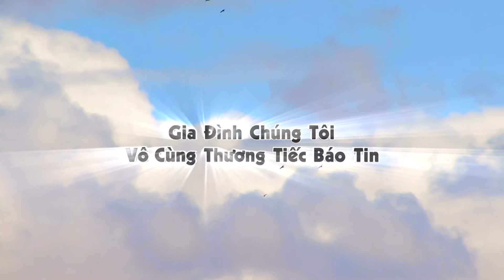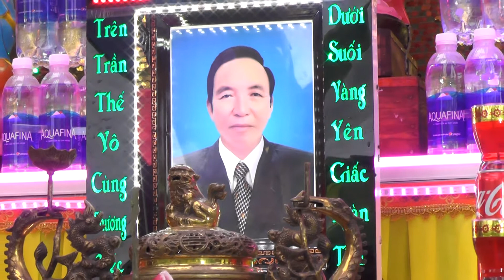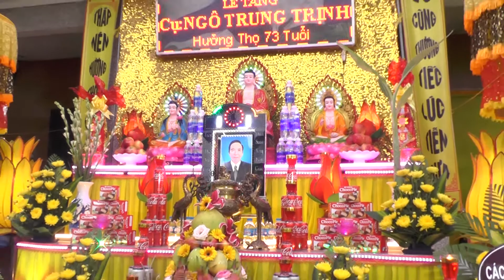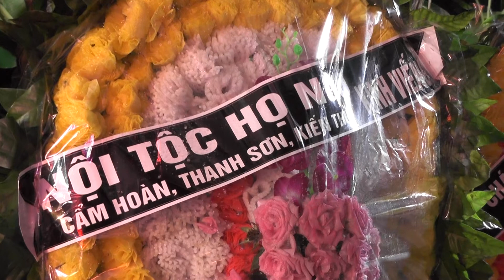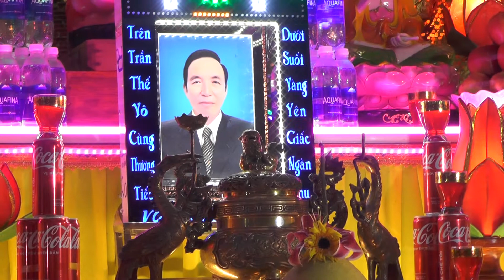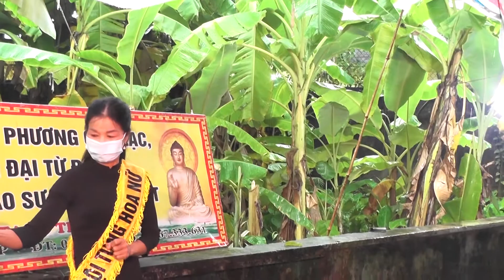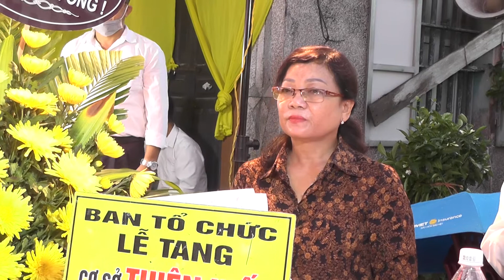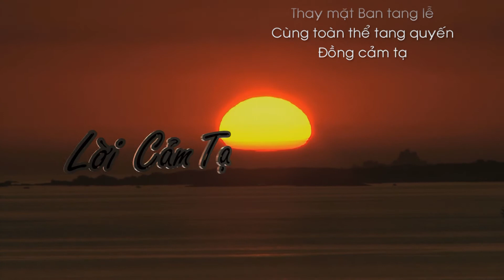Lễ tang cụ ông Ngô Trung Trịnh